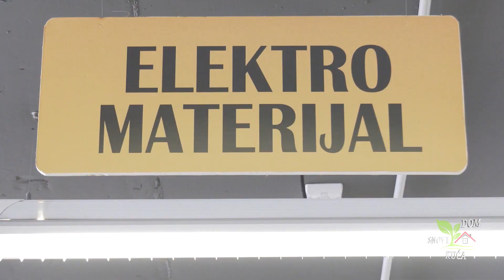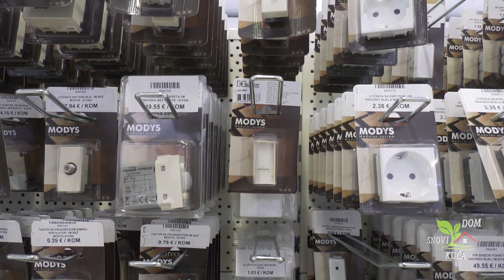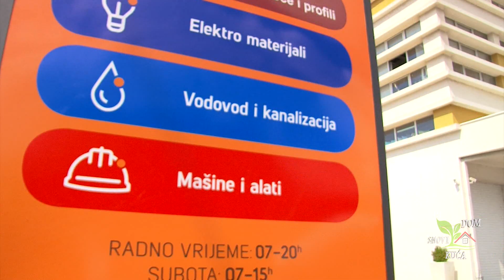MODERNI ELEKTROMATERIJAL I INSTALACIJE LENDAVA